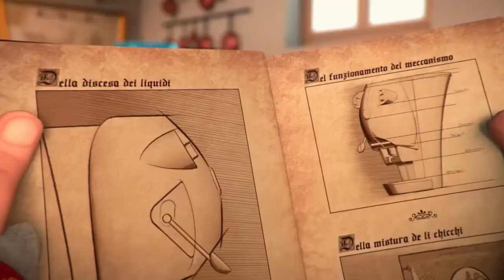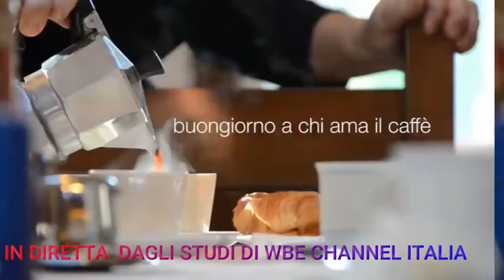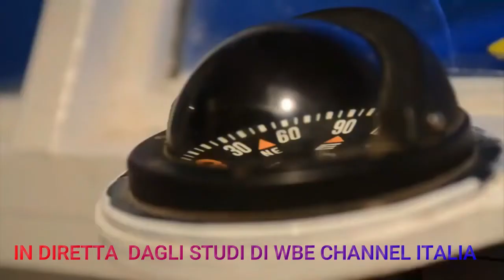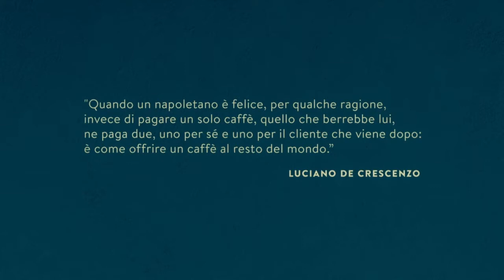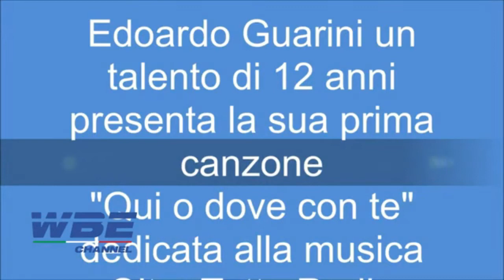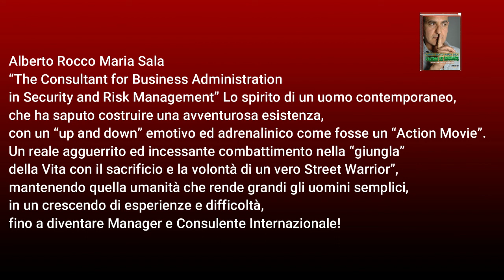WBE CHANNEL BUONGIORNO ITALIA CON EDOARDO GUARINI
ENTERTAINMENT WBE CHANNEL NEWS 24 DRO RAVANANI CONDUCE  BUONGIORNO ITALIA CON EDOARDO GUARINI